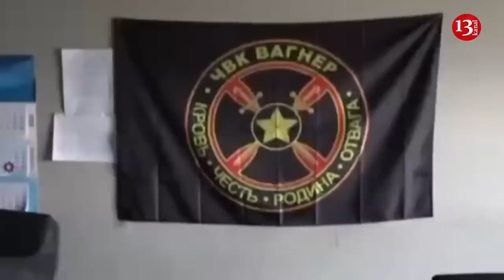Footage of raid on Prigozhin’s residence is released - weapons, fake documents, money...